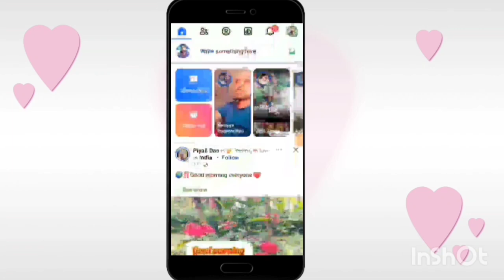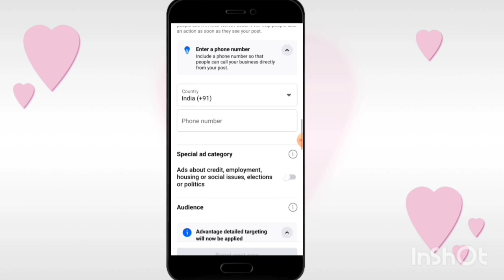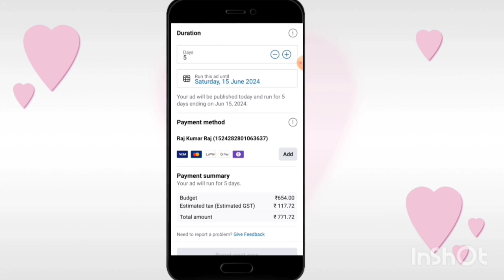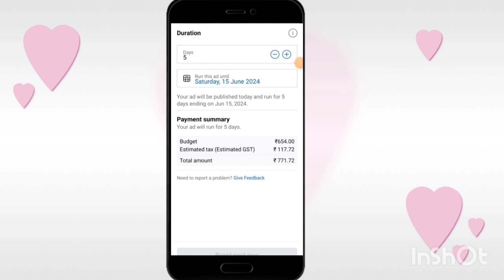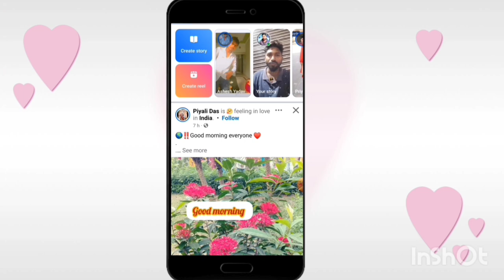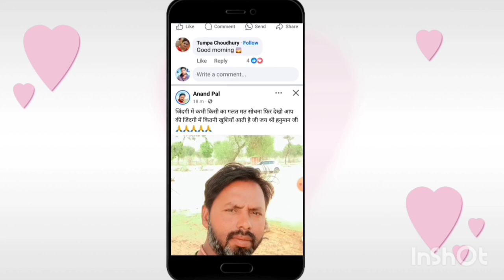Facebook Boost Post Kya Hai|Facebook par Video🔥Boost Kaise Kare|How to post boost on facebook|Traj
Dosto Aaj ki is video me Maine bataya hai ki aap kaise apne Post ko boost kaise kare

instagram par boost post ka matlab kya.
facebook page par boost post kya hai
facebook page promote kaise kare
what is b00st post in facebook page
facebook page me boost post kya hai
boost post facebook page 2023
facebook page ko boost kaise kare
facebook page par boost post kaise kare
facebook par boost kaise kare
boost a post on facebook page
fb par boost post kya hota hai
boost post
boost post facebook
facebook page ko promote kaise kare
fb boost post
fb page boost kaise kare
how to boost post on facebook
facebook page boost
facebook page boost post
fb me bo0st post kya hota hai
how boost facebook page
facebook page se boost post kaise hataye
facebook par boost post kaise hataye
facebook promote karne se kya hota hai
fb page par boost post kya hota hai
how to boost a post on facebook
how to b00st fb page
instagram pe boost post ka matlab kya hai
boost a post on facebook
boost post kaise kare
boost unavailable facebook page
boosting post on facebook page
facebook boost
fb page boost
fb post bo0st
how to boost post in facebook page
post boost karne se kya hota hai
post ko boost kaise kare
facebook boost post payment methods
facebook page boost kaise kare
facebook page video boost kaise kare
facebook post
facebook post ko boost kaise kare
facebook video boost
fb page boost post
how to boost facebook page for free
page boost facebook
boost facebook page
boost facebook post
boost page facebook
facebook par post boost kaise kare
facebook par song kaise upload
facebook par video boost kaise kare
facebook per post kaise karen
fb boost
fb page promote kaise kare
how to boost a post on facebook page
how to remove boost post from facebook
insta par boost post kya hota hai
instagram boost post kaise kare
post boosting on facebook
boost post facebook page free
Facebook Page Boost Post Kya hai | boost post ka kya matlab hai| Explained in hindi urdu
fb post b0ost
how to boost facebook post
how to boost fb page

Thank you so much .